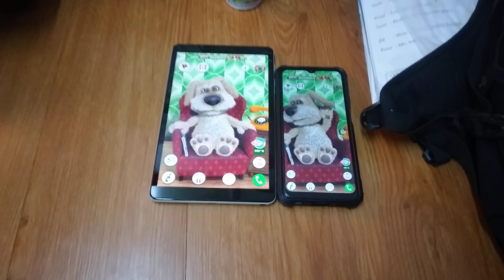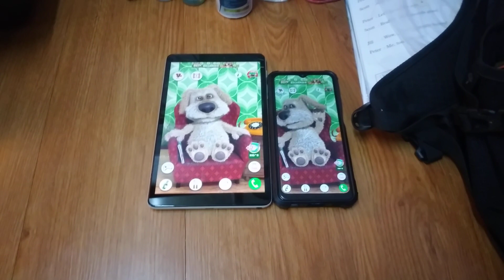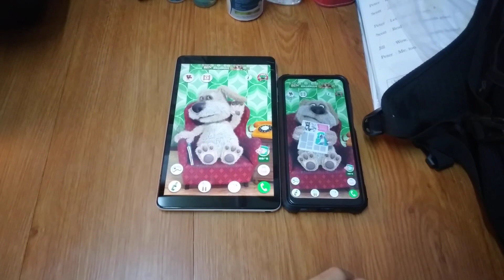Talking Ben Echo 16749